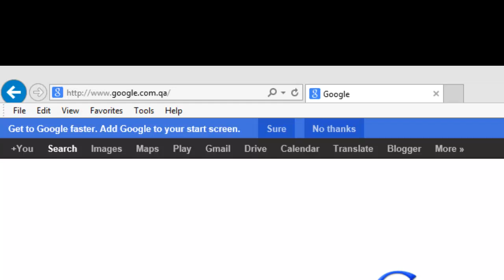كيفية فتح صفحة جوجل بدون امتداد البلد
open google with no country redirection